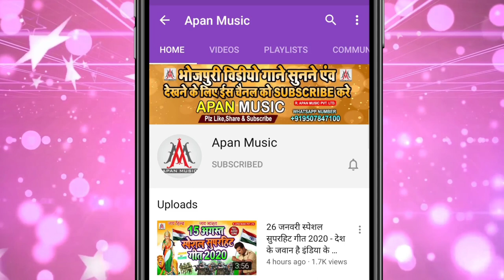चूसाद ओठवा के लाली || Kishor 4G का धमाकेदार ऑडियो | Chusad Othwa Ke Lali | Bhojpuri Songs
►Song : Chusad Othwa Ke Lali
►Singer : Kishor 4G
►Lyrics : Anil Ashiq
►Recording : Apan Music Digital Recording Studio
►Video Director :
►Company/ Label :- Apan Music Pvt Ltd
►Copyright : Apan_Music